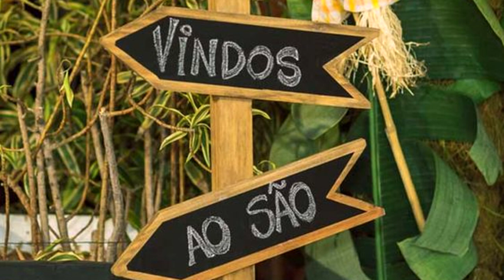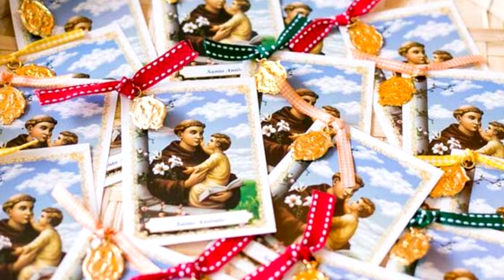COMO FAZER FESTA JUNINA CHIC - FAÇA SUA FESTA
Nesse vídeo mostro ideias para fazer uma festa junina chic.

♡ Kwai• Minhacasa.diy